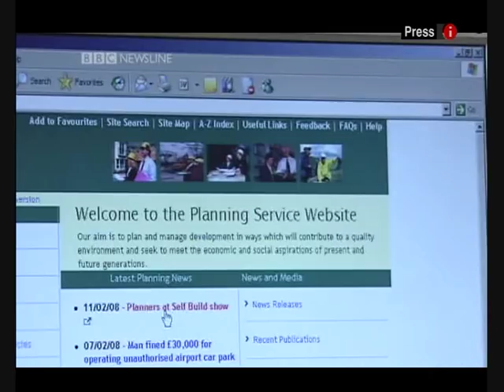BBC Interviews II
Dr. Kevin Curran, University of Ulster, Senior Lecturer in Computer Science. Random clips from BBC news items which feature Kevin.